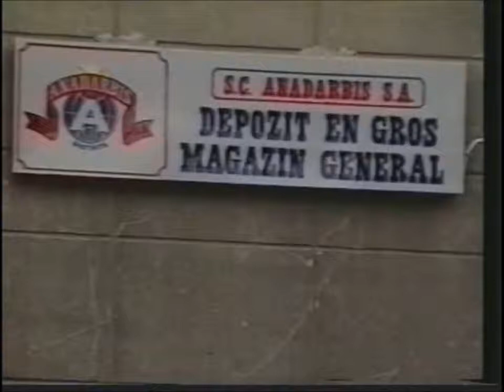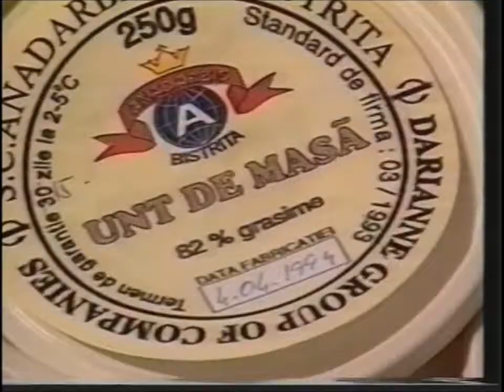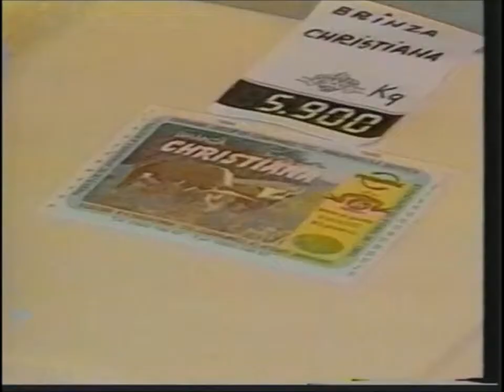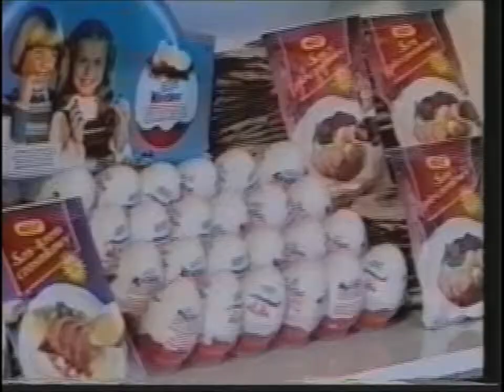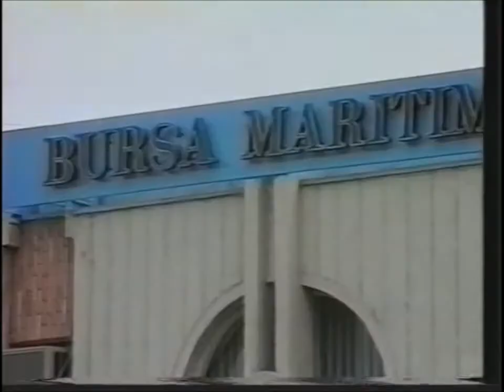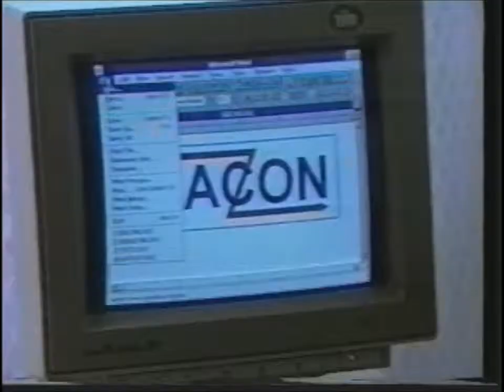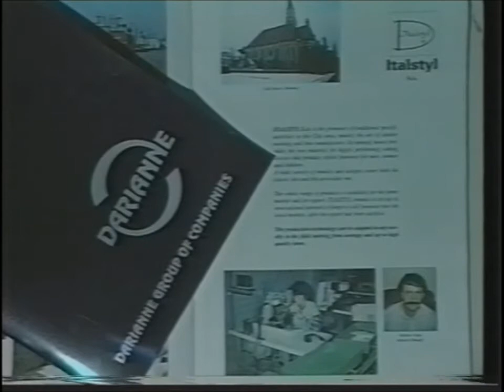HAWALA: Based on a True Story, by Leo Teohari (Part 3)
Works of historical fiction have much to teach readers providing they contain accurate facts coupled with an intriguing story. In Hawala: Based on a True Story, Leo Teohari manages to both entertain and educate his readers. Those who come to Teohari's book with an interest in Romanian history following the dictatorship of Nicolae Ceausescu will not be disappointed. Teohari has a deep understanding of the social and political climate of Romania during the troubled times following the dictator and his wife's assassination. It's a story that we have continued to see unfold around the world whenever a dictatorship is brought to an end amidst the hopes of a new democracy for the people. All too often those dreams are not realized. The author has a knack for describing his scenes, so the reader will be placed squarely in the action. Through that ability, Teohari manages to bring the history of Romania during this time to life in a way that history books often fail.

The suspense and action of the story will definitely appeal to readers of suspense novels. Teohari is adept at pacing his novel, so readers can easily get lost among the intrigue of this world and how the characters are impacted by the changing face of Romania. Alec Popescu is the man at the center of it all in Hawala and his world is changed in so many dreadful and unimaginable ways. Teohari allows readers to see into the world of Popescu and how he reacts with much courage, tenacity and honor at bringing justice to himself. Readers will root for this character and care for his trials against the government forces working against him. By humanizing the conflict in the face of this one single man, Teohari connects with the average reader who is likely unaware of the evils that occurred in Romania and around the world at this time. Those who come looking for a fast-paced thrill ride will love this book and may just find themselves a little wiser about world events once they have read it.